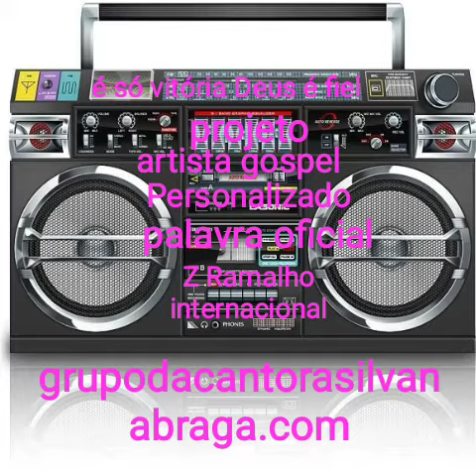Z Ramalho vos convida para Evangelizar, Vamos Evangelizar Brasil USA e o mundo